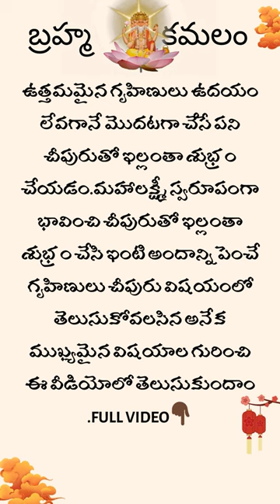shorts ,sh2 తాళపత్ర telugu quotes వాస్తు ధర్మసందేహాలు motivationalquotes ధర్మసందేహాలు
🙏అందరికీ నమస్కారం 🙏..హిందుత్వం మన ఆచారాలు, సంప్రదాయలు, నీతి కథలు ,జీవిత సత్యలు,
 ఈ ఛానల్ యెక్క ముఖ్య ఉద్దేశం , మీకు ఉపయోగపడే పరిహారాలు, ధర్మ సందేహాలు, పూజా విధానము ఇంకా చాలా మంచి విషయాలు గురించి తెలపడం మాత్రమే..

This channel is dedicated to devotional aspect with peaceful soul.

telugu motivational quote,
how to remove negative energy from home in telugu,
brahma muhurta time telugu,
vastu tips to remove negative energy from home,
health remedies in telugu astrology,
lalitha trishati stotram benefit,
bhagavad gita parayanam,
mushroom benefits for health telugu,
brahma muhurta manifestation,
ashtalakshmi stotram,
yoga mantra etv life,
sama veda brahma yagnam,
malladi chandrasekhara sastry,
basma budhavaram,
kothapalli suresh sharma astrologer,
mantrikudu saksham,
nakshatra jyothishalayam,
swami tyagananda,
kuppa viswanatha sarma,
gaddam venkat rao,
girijana santa,
santhip kanholy,
pillow method manifestation telugu,
555 technique law of attraction in telugu,
brahma muhurta manifestation,
law of attraction in telugu latest,
Top searches related to “Negative energy” ,
negative energy removal mantra in telugu,
sloka to remove negative energy,
sadhguru about brahma muhurta in telugu,
brahma muhurta manifestation,
evening brahma muhurta time,
indian zodiac signs,
telugu mythological stories,
zodiac signs for beginners,
makara rasi this week in telugu
,smartest zodiac signs in order,
mithuna rasi phalalu this week,
simha rasi this week in telugu,
meena rasi phalalu this week,
zodiac signs videos 1 hour,
vrushabha rasi phalalu this week,
vastu shastra for home,
vastu entrance of house,

vastu podcast,
shanmukothpathi stotram,
pesaru gudalu recipe,taddinam procedure telugu,
dhurjati sri kalahastiswara satakam,
gudisetti yedava new video,
soundarya nagarajan kriya yoga,
satguru sivaya subramuniyaswami,
astadasa sakthi peetalu,
bhamidipati ramagopalam kathalu,
sribhashyam appalacharyulu,
edu shanivarala vratham,
dharuni rajya sampada padyam,
saripodhaa sanivaaram,
saripodhu sanivaram,
go adharitha bhojanam,
savitramma sakinalu,
apadam apahartaram dataram sarva sampadam,
sharathulu varthisthayi,
sri sharadamba namostute,
kruthagnathan thalavanchi,
atreyapuram pootharekulu,
premalu bommalu,
shrimad sadgun salinam,
varnashrama dharma,
sreepadaarchana munjuluri,
sirikin cheppadu,
harikathamruthasara,
chandolu sastry garu,
apposthalar aradhichoru,
sane obulareddy,
palanisamy vantalu,
premalu scenes,
magha masam visistatha,
sagaalgan,
swasa meeda dhyasa,
vrushabha rasi phalalu,
makara rasi phalalu this week,
kumbha rasi weekly rasi phalalu,
february rasi phalalu,
rasi phalalu,
makara rasi phalalu,
krodhi nama samvatsara rasi phalalu,
sreekaram rasi phalalu,
march rasi phalalu,
kumbha rasi phalalu,
mesha rasi phalalu,
dhanasu rasi phalalu,
simha rasi 2024 february,
meena rasi phalalu,
vruschika rasi phalalu,
meena rasi latest,
simha rashi february,
monthly rashifal,
kanya rasi phalalu,
mesha rasi today,
magha nakshatra simha rasi,
meena rasi february,
makara rasi today,
vrushabha rasi,
rishaba rasi,
simha rashi march,
mithuna rasi,
padaharu phalala nomu,
pathaka viniyogam
,paranthe wali gali,
palathalikalu,
tapala chekkalu,
astro science with remedies in telugu,
narayana sastry astrology official,
andamaina jeevitham latest episode,
nanduri srinivas spiritual talks,
sanatanam rasi phalalu this week,
celebrity bhakti rasi phalalu,
sumantv rama ravi stories,
sahasra deepalankarana seva tirumala today,
venu swamy astrology latest,
satyanarayana pooja decoration ideas,
samanya kathalu latest episode,
vanaja ramisetty latest episode,
astro syndicate daily rasi phalalu,
vangara srinivasa murthy astrologer,
sadguru sai etv serial latest episode,
ramaa raavi moral stories,
dr manthena official food recipes,
bhargavi budaraju astrologer,
gadapa muggulu designs for houses,
latha jandhyala astrologer,
ramana deekshitulu latest news,
satyanarayana swamy vratham decoration
,andamaina jeevitham episode,samavedam shanmukha sarma pravachanam latest
,budamkaya recipes in telugu
,dhanasu rasi phalalu this week
,baba pandurangam numerology,sumantv devotional ,appalacharya pravachanam